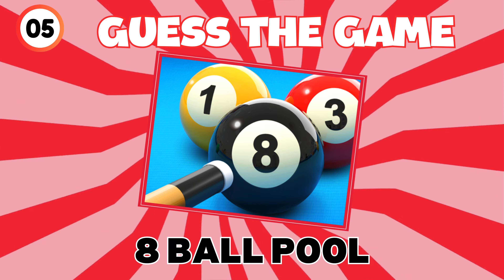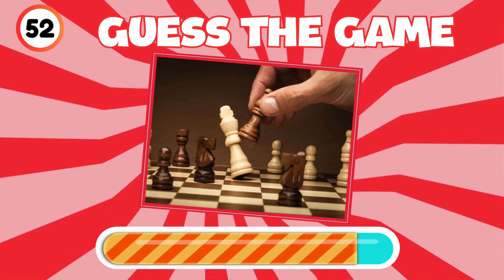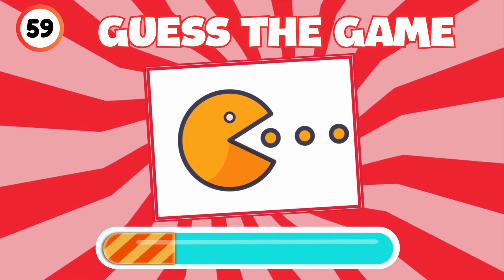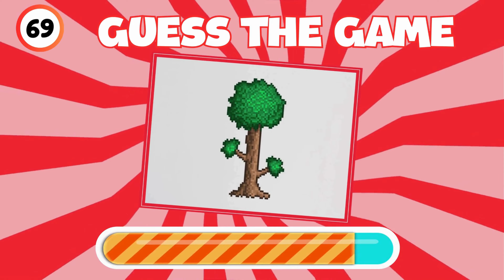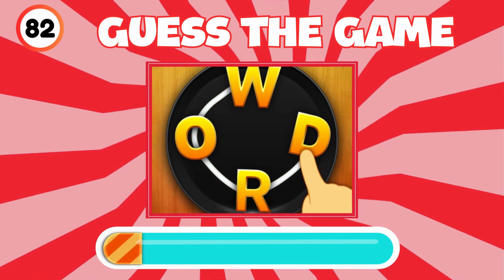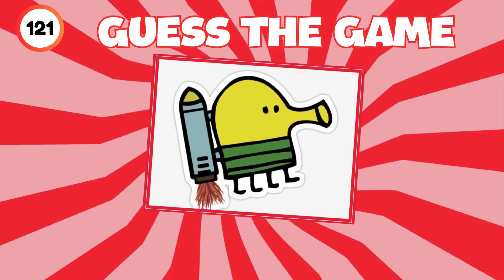Guess the Game Logo in 3 Seconds | 150 Famous Game Logos - Logo Quiz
Think you know your game logos? Test your skills with this quiz!

How it works:
- You’ll see 150 game logos, each displayed for 3 seconds.
- After the 3 seconds, the answer will appear.

We wish you the best of luck and hope you have a lot of fun!

How many logos did you guess? Share your score in the COMMENTS! 💬

Challenge yourself and see how many famous game logos you can recognize. Good luck!